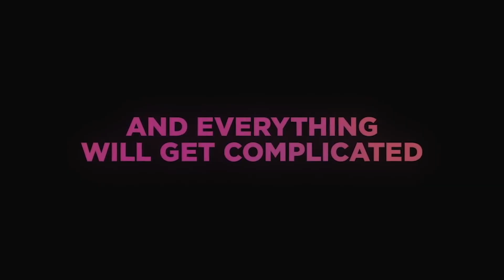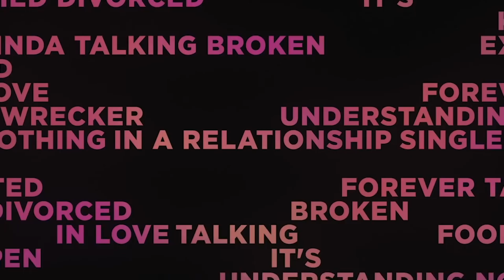In a Relationship Trailer #1 (2018) | Movieclips Indie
Check out the new trailer for In a Relationship starring Emma Roberts!

US Release Date: November 9, 2018
Starring: Emma Roberts, Michael Angarano, Dree Hemingway
Directed By: Sam Boyd
Synopsis: Long-term couple Owen and Hallie are breaking up (or maybe not?). Just as their relationship reaches a turning point, Matt and Willa embark on a romance of their own. A funny, deeply felt chronicle of one summer in the lives of two couples.